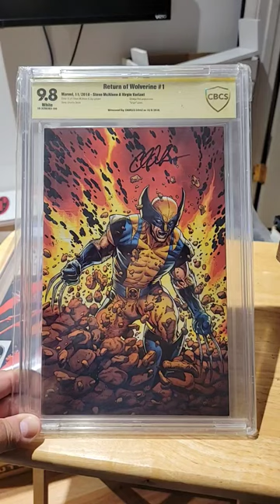Return of Wolverine #1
Writer: Charles Soule
Artist: Steve McNiven
Colorist: Arif Prianto
Cover Artist(s):